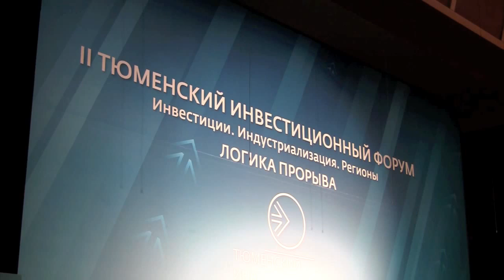Алексей Репик, президент «Деловой России»